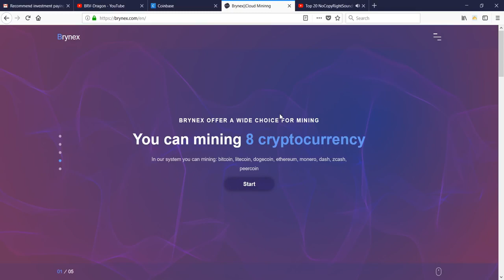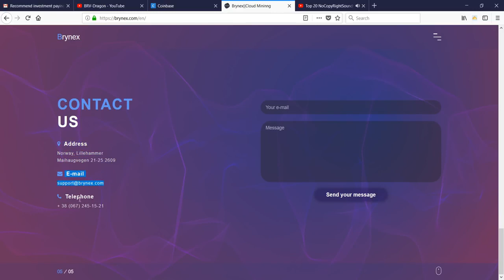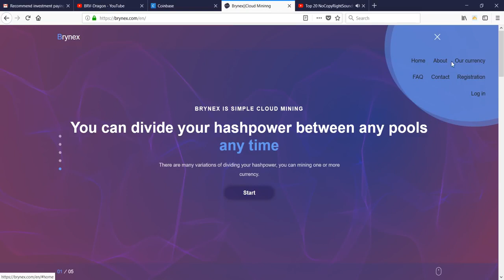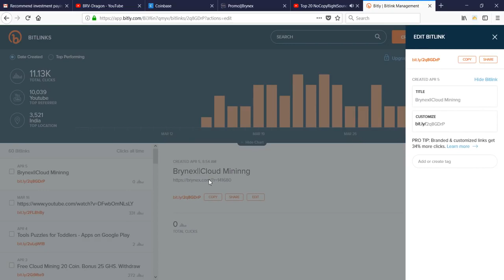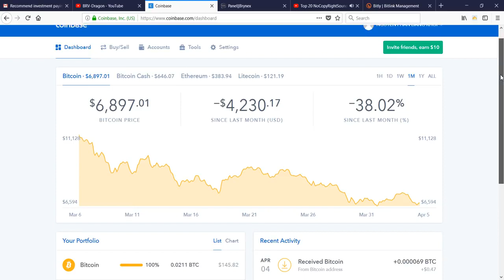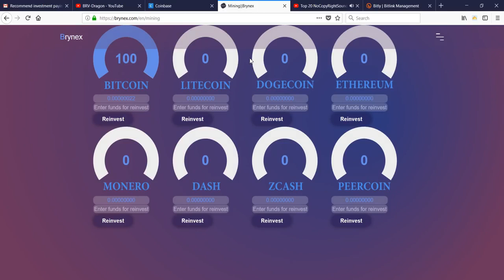New Cloud Mining Get Bonus 200 GHS Free Bitcoin Pool any Time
5 Steps To Building A Profitable Home Internet Business In 2017

Did You Search For :

▬ஜ۩۞۩ஜ▬
mining pools
Free Bitcoin Pool
Cloud Mining
Earn Free Bitcoin
Free Mine Bitcoin
Make Money Online
Bitcoin Free Sites
Earning Free Satoshis
Best Invest 2018
Earn Money Bitcoin